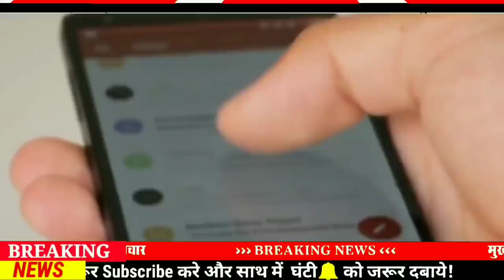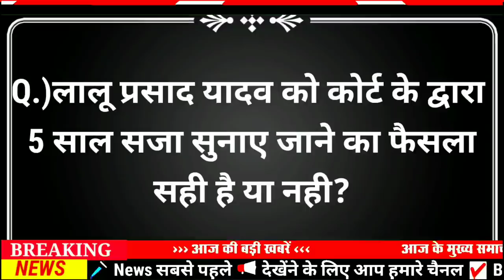Today 25 February bihar news|bihar news,bihar ka news|Gaya news,bhagalpur news|biharinews